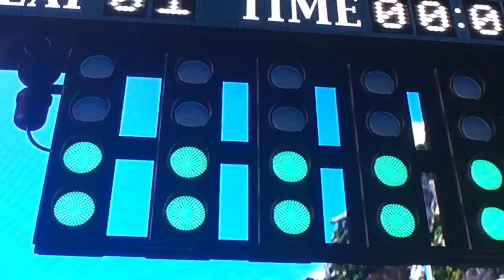Cars 2 The Happier Shape of You